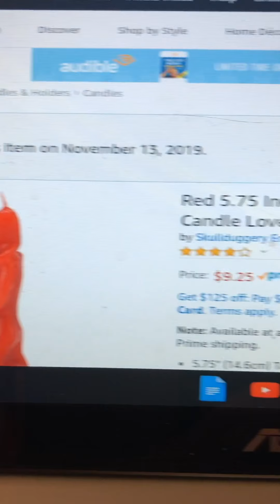Obsession Sex Spell! Make Someone Sexually Obsessed With You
This video teaches you to perform a small spell to make someone sexually obsessed with you!! Sorry my Camera is giving me problems today. But you have here all that you need.

All Ingredients for the Spell are Listed in the video they are very simple and easy to find. The words are similar to the ones of the Sex Spell no ingredients Listen to what I say in the video.

"When I rub my thumb I am in fact rubbing the (clitoris/penis) of that (girl/boy)..(insert name here).
Let (him/her) show his love to me, let (him/her) show (his/her) desire to me
Nang pa bunang Pa bunang ali menga-li Ra-gi pun tun-duk Ra-ji pun tun-duk Dengan ber-kat doa aku Lailahai illallah"